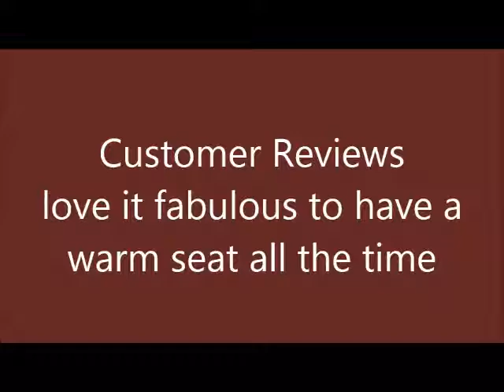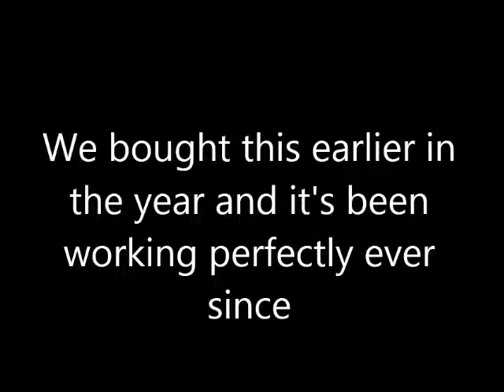Best Brondell L60 RW LumaWarm Heated Nightlight Round Toilet Seat Reviews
See Best Brondell L60 RW LumaWarm Heated Nightlight Round Toilet Seat Reviews

Thanks
Admin